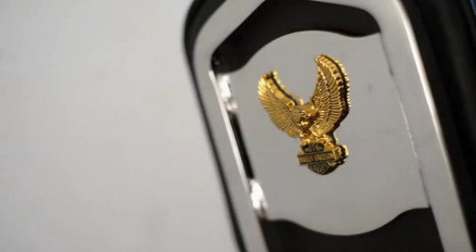Lets Ride With Kushal Navghare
Shopra Images  Studio Presents Highlight for Khushal Navghar "LETS RIDE" hope u all enjoy same.